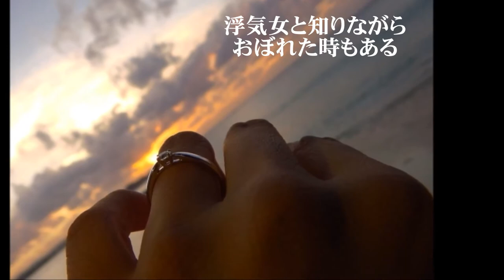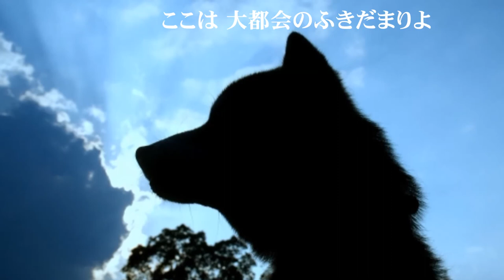負犬の唄(ブルース）必殺～cover花旅人